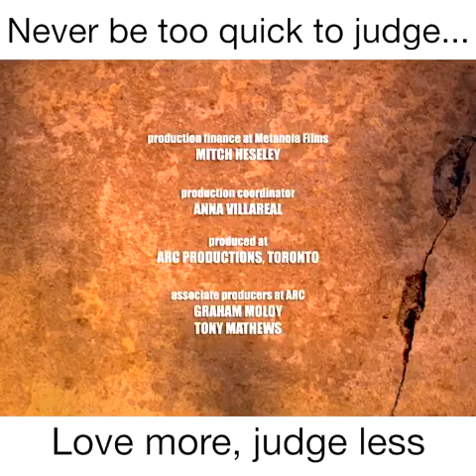never be too quickly judge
Best scene ever for Judge